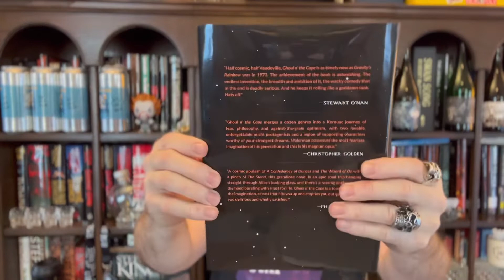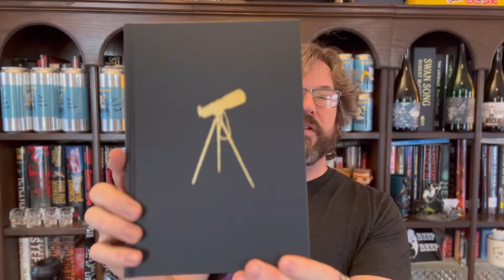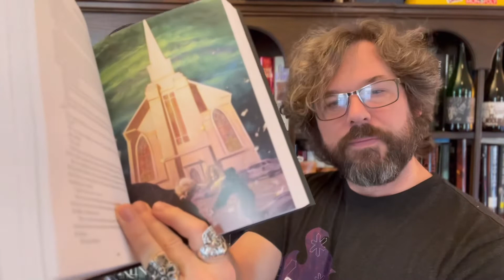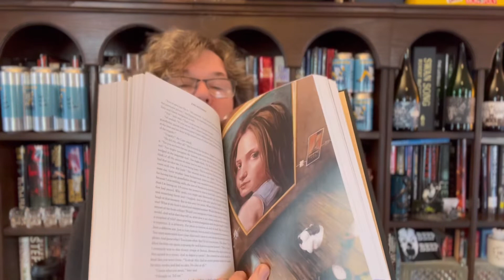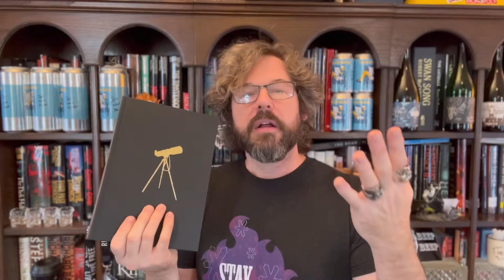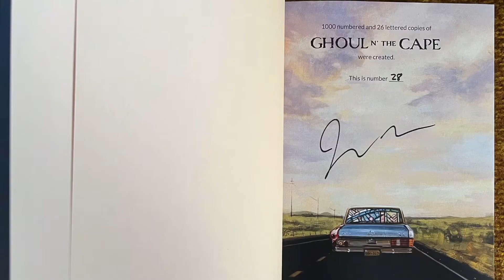Ghoul N’ the Cape by Josh Malerman First Edition by Earthling Publications unboxing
I've unboxed the ARC. I've posted my book review. I've screeched on my live streams for weeks. But finally this leviathan is released. Ghoul N' the Cape by Josh Malerman exceeds expectations. Earthling Publications has given this work the pedestal it deserves. I leave it to you to head west or be swallowed by the Naught.